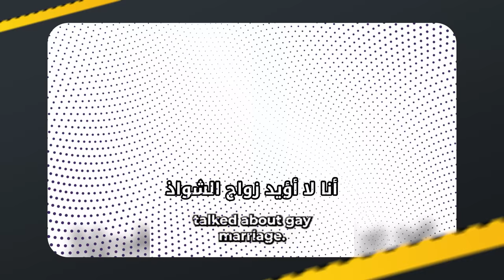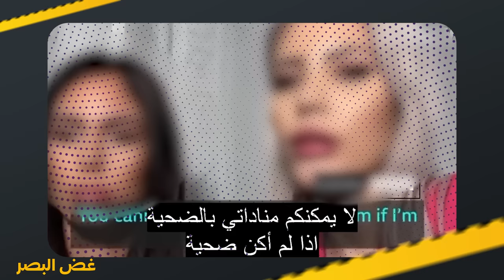ما وراء كواليس اندرو تيت